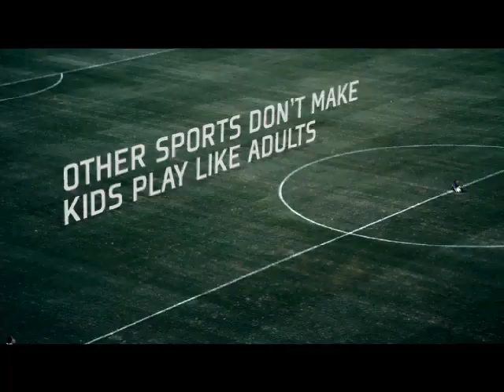Tennis 10s - The Rules are Changing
From 2012, 10 and under tennis competition will change, this video shows why. With thanks to USTA.